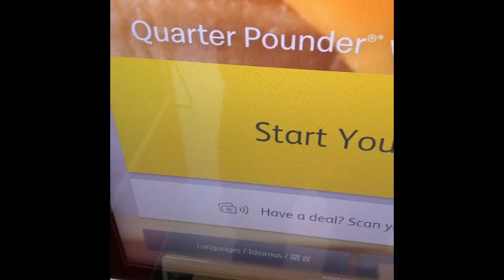Reviews from the Tub: Shamrock Shake & Oreo Shamrock McFlurry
Having a go at the just rereleased and newly released McDonalds St. Patrick’s Day desserts.